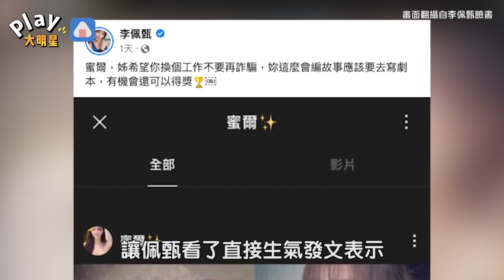佩甄被爆「出軌」玩完13年婚姻？ 被控胸太小詐騙故事超荒唐